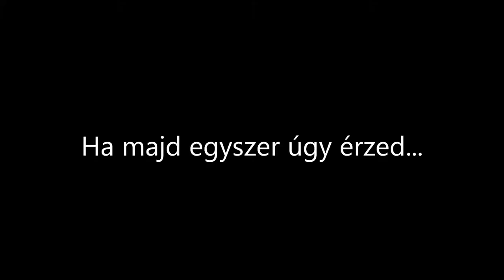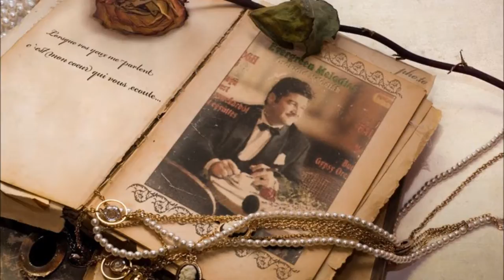Môj film ha majd egyszer úgy érzed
Dezso Balogh klarinétozik